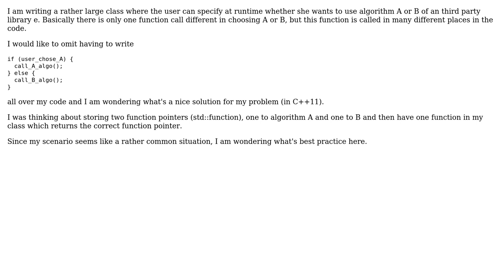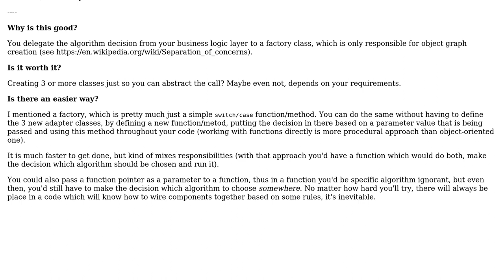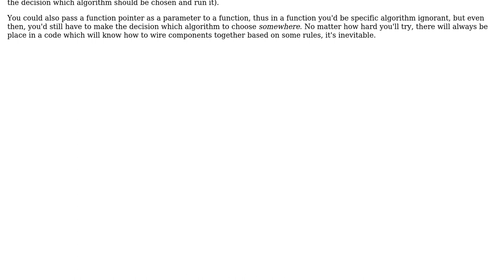Software Engineering: Calling different library functions based on parameter (2 Solutions!!)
Software Engineering: Calling different library functions based on parameter

With thanks & praise to God, and with thanks to the many people who have made this project possible! | Content (except music & images) licensed under CC BY-SA | Music | Images & others | With thanks to user user695652 user Paul B user Andy user 5gon12eder and the Stack Exchange Network Trademarks are property of their respective owners. You are responsible for your own actions.